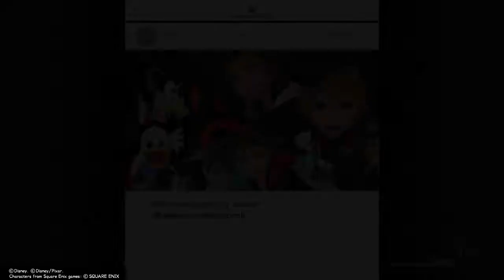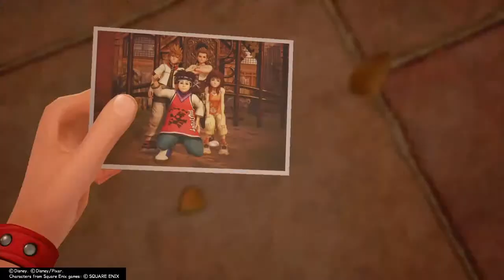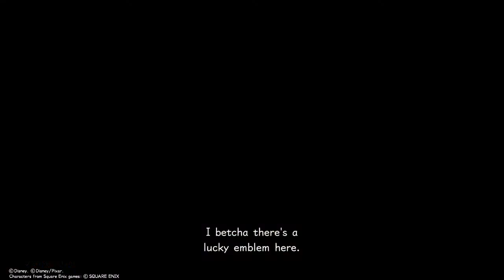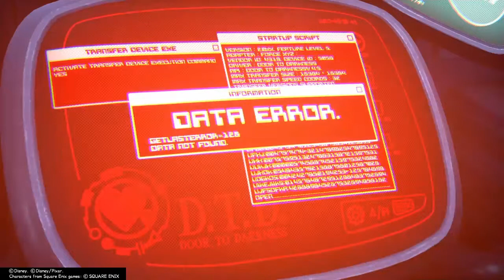KH3 Episode 4: The Search For Roxas